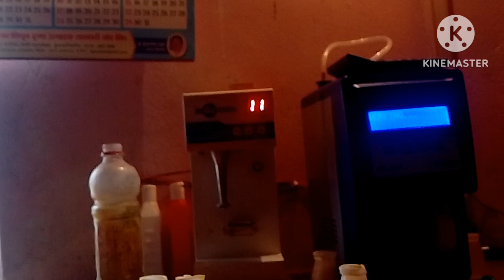दूध में फैट कैसे बढ़ाएं ||🙏🙏😀दूध doodh_me fat